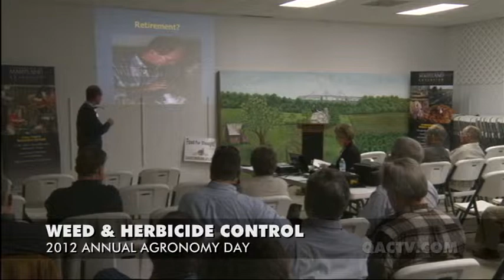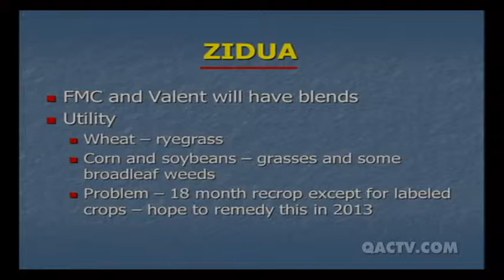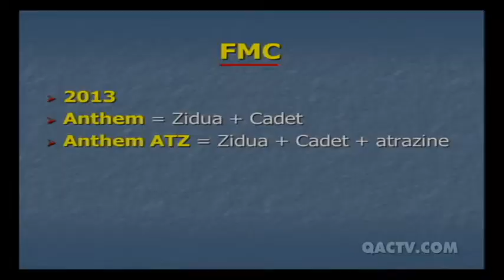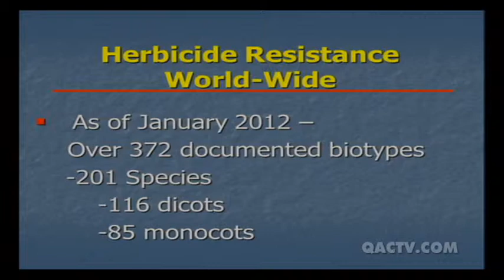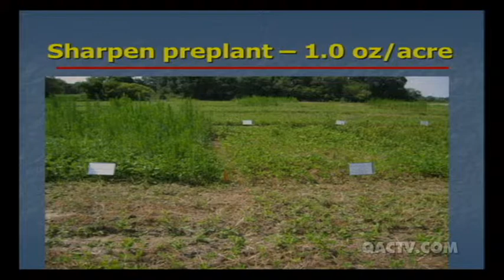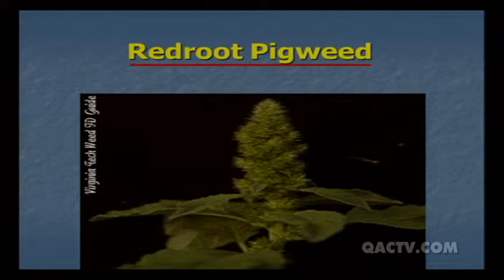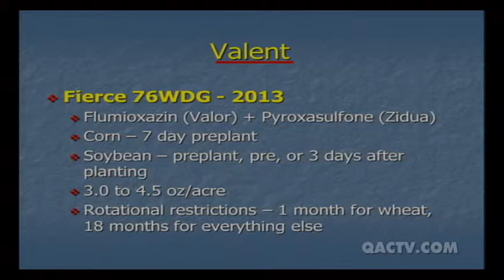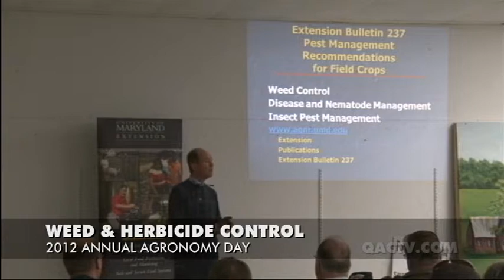AGRONOMY DAY 2012 Weed & Herbicide Control.mp4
Dr. Ron Ritter, retired University of Maryland, Professor and Extension Specialist presents the current information about Weed & Herbicide control practices at Queen Anne's County's Annual Agronomy Day Event coordinated by University of Maryland Extension Services.